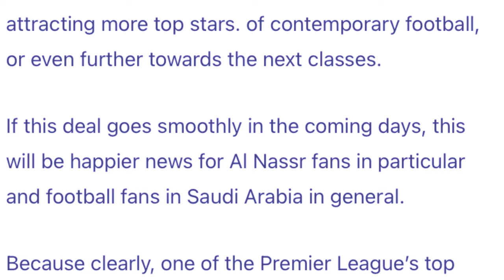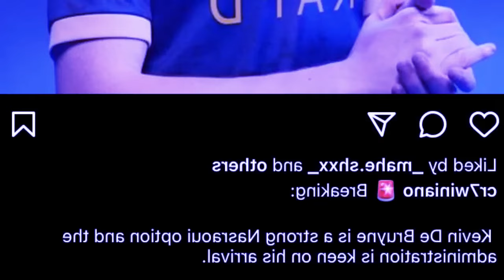lah dep ia kynduh u kevin debryune bad ka al nassr bad u ong u kwah don ha ka liang u ronaldo